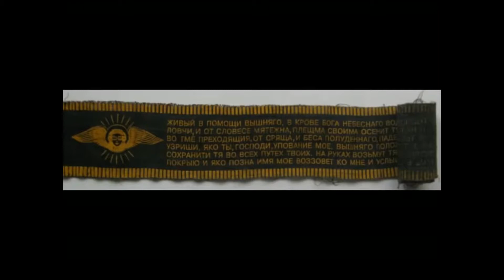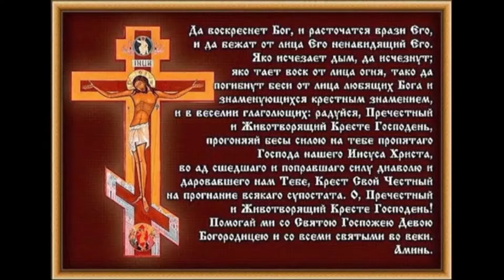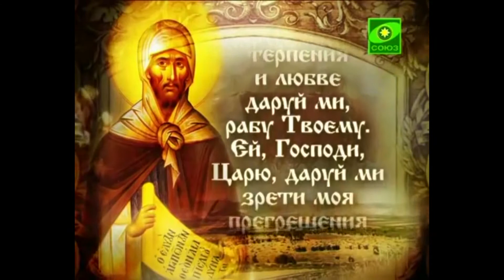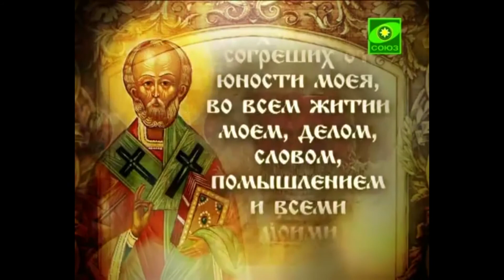Три Святое, пcалмы 26, 50, 90, Животворящему Кресту и Иисусова